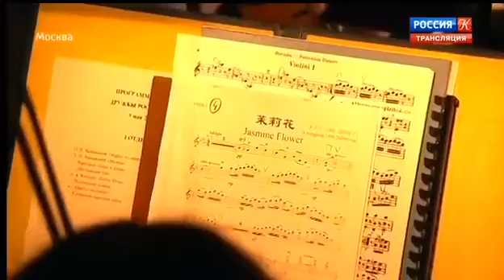《茉莉花》定稿（莫斯科大剧院交响乐团）